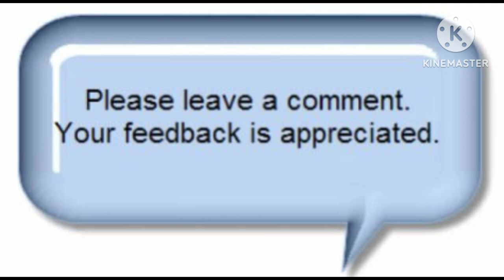Jailer vs Bholashanker Comparison|Movie Review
Jailer vs Bholashanker Comparison|  |Jailer| |Bholashanker|  |Movie Review|